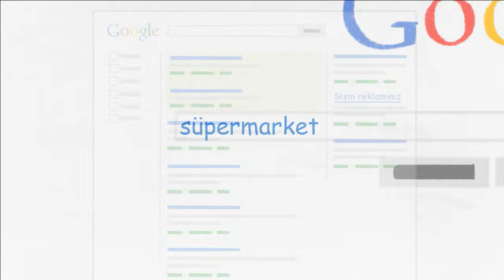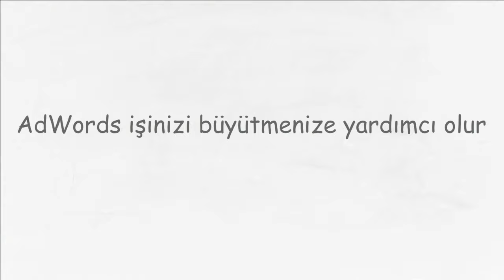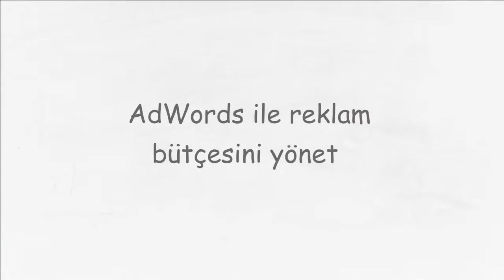AdWords Nedir?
Google'ın etkili İnternet reklamcılığı aracının yeni müşterilere ulaşmanıza ve satışları artırmanıza nasıl yardımcı olduğunu öğrenin. AdWords'le tanışın ve reklam maliyetlerinizi nasıl kontrol edebileceğinizi keşfedin.
AdWords'le ve AdWords'ün en yararlı özellikleriyle ilgili faydalı adresinden indirebilirsiniz.